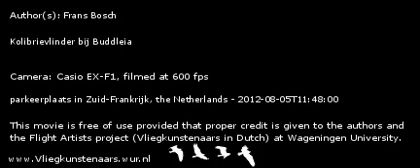Kolibrievlinder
Kolibrievlinder bij Buddleia